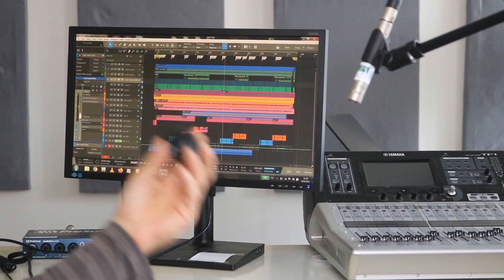Märt Vähi - Life Is Like A Mountain Railway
Märt astus  läbi ja laulis ka kohe mõne laulu ;)
Märt Vähi - Laul
Margus Pork - Pillid , Mix